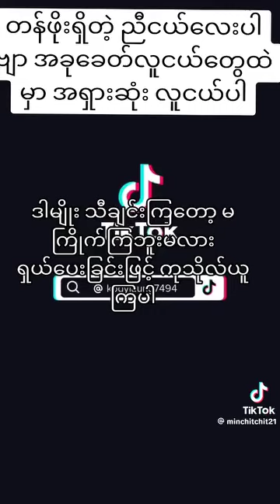စာသားရော အသံပါ ကောင်းလွန်းတယ်